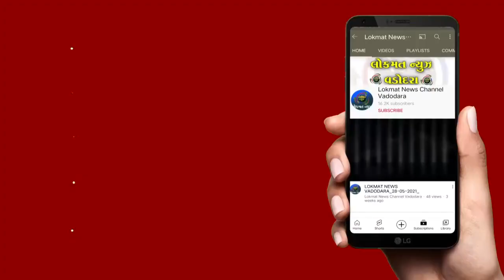પેપરો લીક ન થાય ,પરીક્ષા કેન્દ્ર સુધી સલામત પહોંચે માટે ડીઇઓ કચેરી દ્વારા હથિયારધારી પોલીસ બંદોબસ્ત